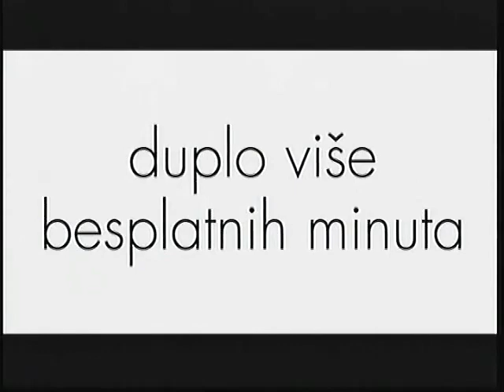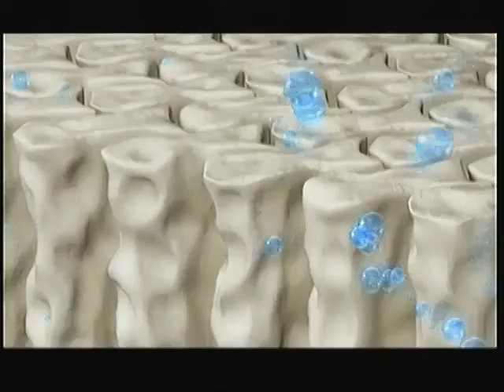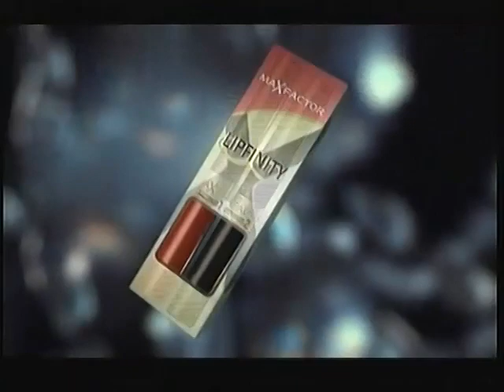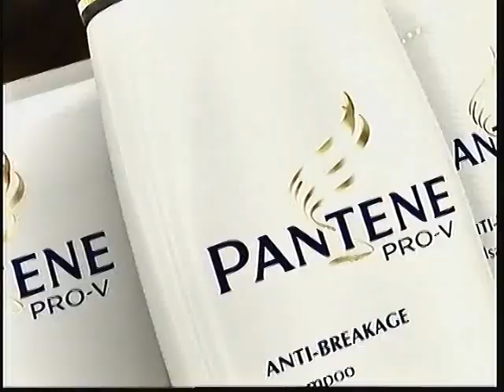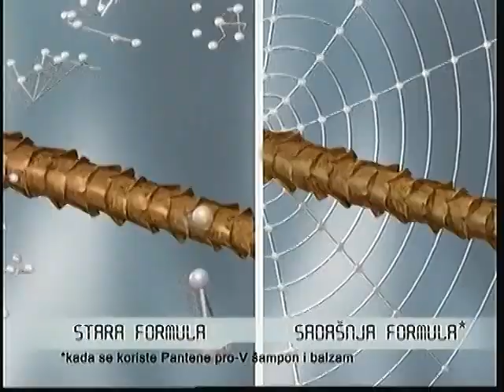B92 - Reklame / 12.07.2009.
Reklame emitovane tokom emisije "Štiklom u vrata".

0:00 Džingl
0:05 VIP (Odbojkaši Srbije)
0:48 Nivea Thermo Care
1:09 VIP
1:30 Nivea Sun Invisible
1:40 Blend-a-med
2:19 Oral-B četkica za zube
2:50 Blend-a-med complete 7 Expert
3:00 Lipfinity Max Factor
3:20 Komercijalna Banka
3:39 Vanish Oxi Action Intelligence Crystal White
4:09 Moja Kravica Choco Energy
4:30 Vanish Oxi Action Intelligence Plus
5:00 Sony Ericsson Walkman telefoni - MTS
5:30 Naturella Camomile
5:50 Pantene Pro-V
6:15 Frikom Family nagradna igra (Tijana Dapčević)
6:30 Ariel Professional
6:59 Džingl